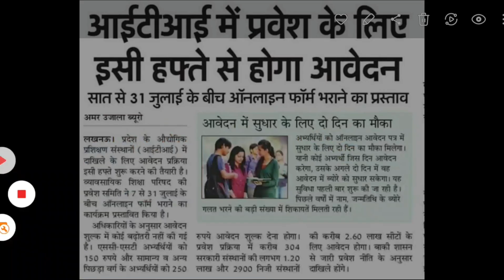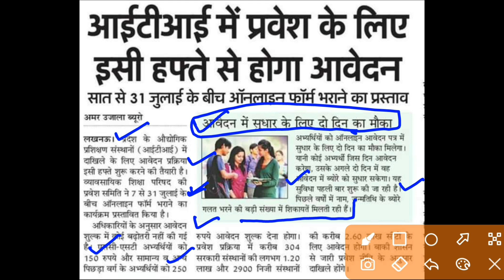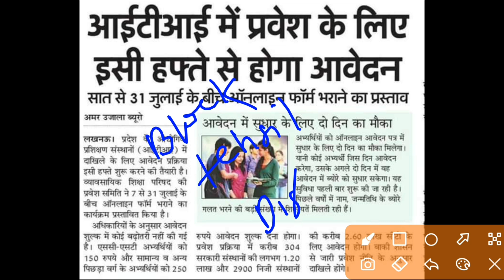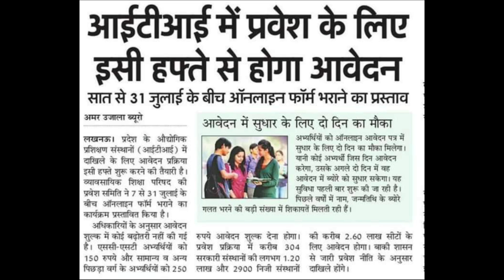ITI Admission 2022, ITI Admission 2022 Online Form, Govt & Private ITI Admission 2022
ITI Admission 2022, ITI Admission 2022 Online Form, Govt & Private ITI Admission 2022, UP ITI Admission 2022 form kab ayega.